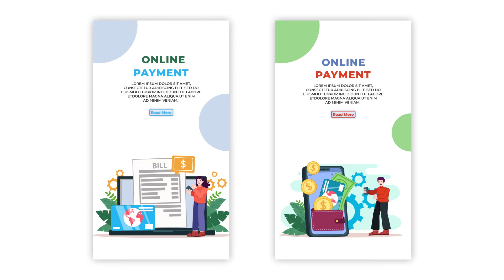Flat Character Animation Online Payment Instagram Story Premiere Pro Templates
🔴🔵 Online Payment Instagram Story Premiere Pro Templates 🔵🔴

Access & download the Online Payment Instagram Story Premiere Pro Templates